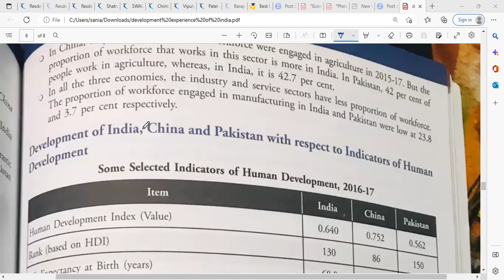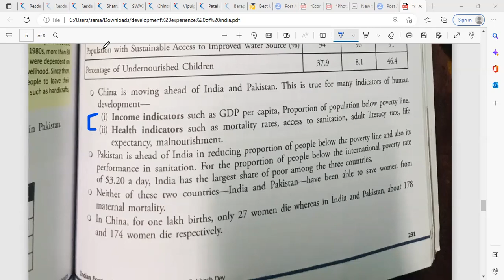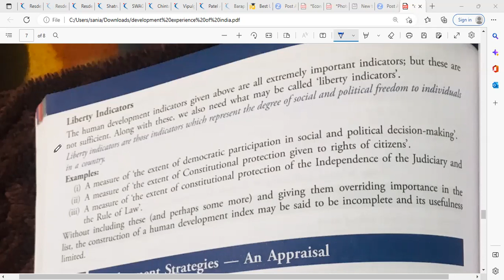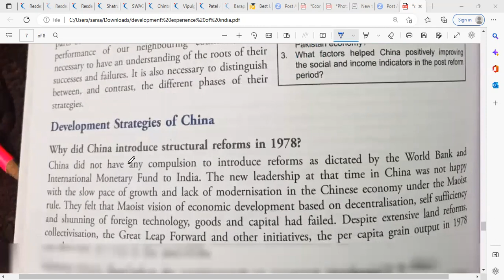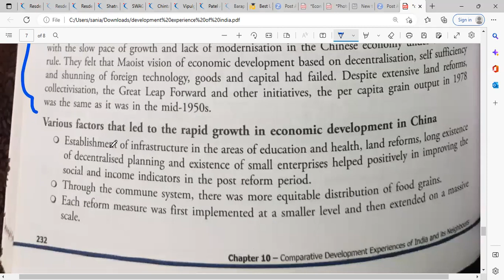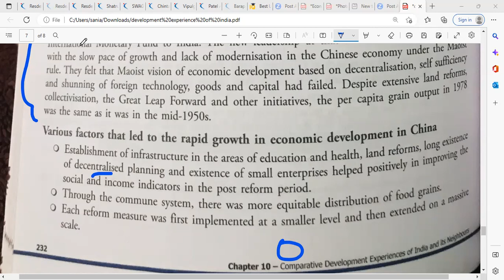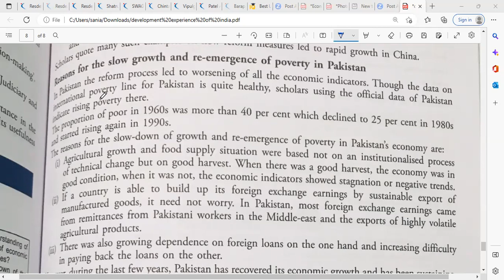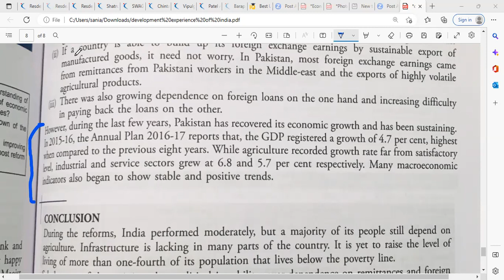Learnivio | Economics Lect 12th MEB 10-01-2023